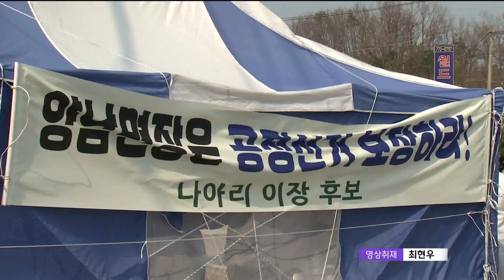"원전 마을 대표 제대로 뽑아야" 대책 촉구 (2023.03.09/뉴스데스크/포항MBC)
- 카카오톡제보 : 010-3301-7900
- 카카오톡ID : PHMBCJEBO